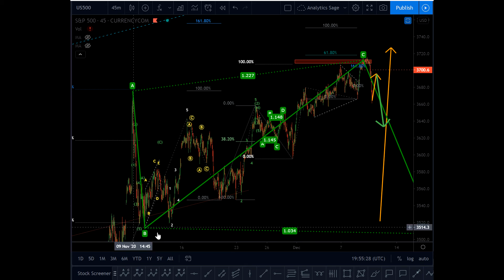S&P500 technical price analysis using Elliott Wave 09.12.2020